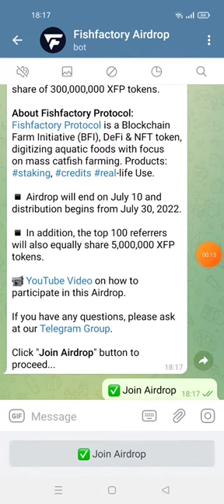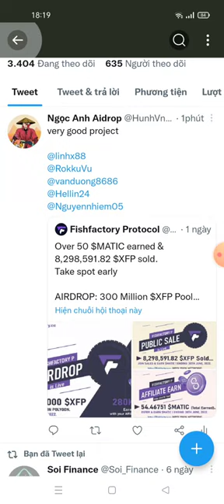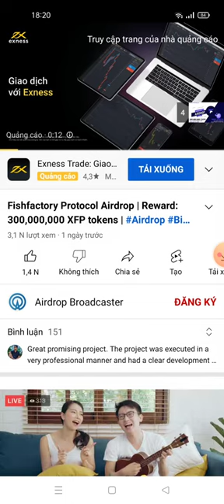hướng dẫn ăn chia tổng poll 300,000,000 $XFP ~Fishfactory Protocol Aidrop (For All Users)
Fishfactory Protocol
Reward : 300,000,000 $XFP
For All Users

- Follow Twitter & Retweet
- Complete Another Task
- Submit Your ETH Wallet Address
✅ Done